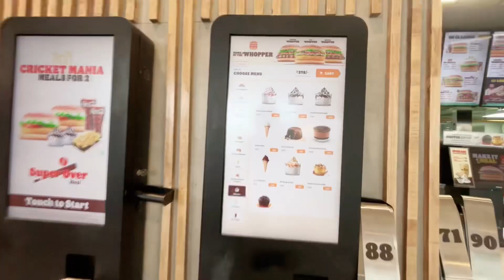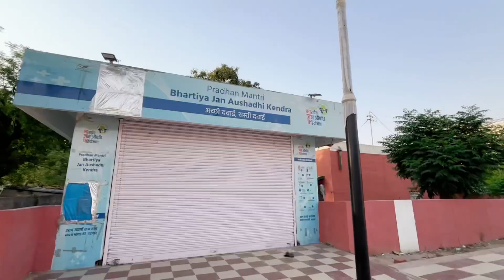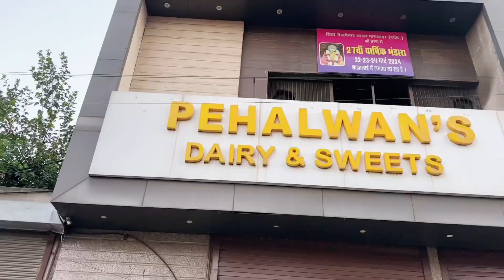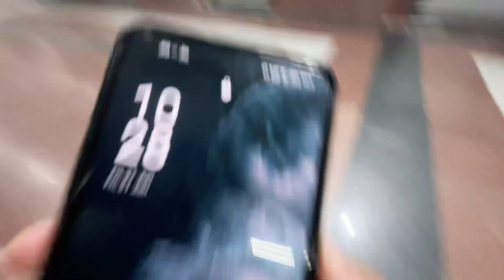Mission Restart Survival Challenge Vlog💀😰 | Formal Pant Fat Gai Raste Pe Hi😱😳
🌚 vlog 29 season2 🙂

I love to do
and I upload vlog in regular basis
would you like my dailyvlogs
I also make
you know i do familyvlogs but avi family se dur hoon

Special Thanks
Narayan Raj
Yuvi
Mom&Dad